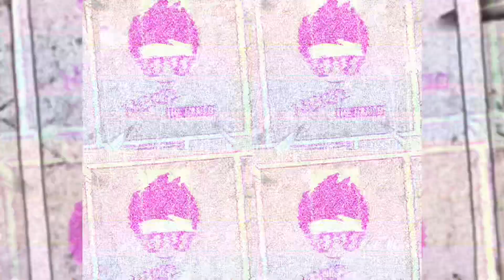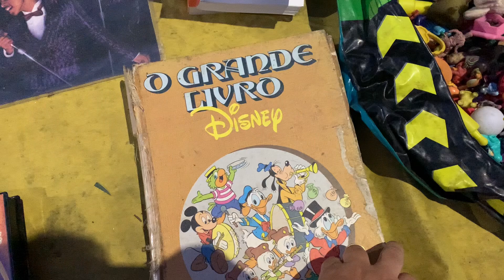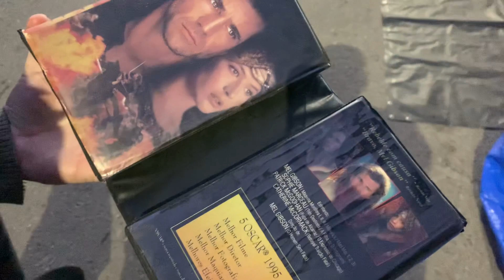CAÇADA DE BRINQUEDOS, FEIRA DO ROLO.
O Link do grupo de colecionadores peça o seu no Instagram

Contato / parcerias

✅ Fábio Gamer